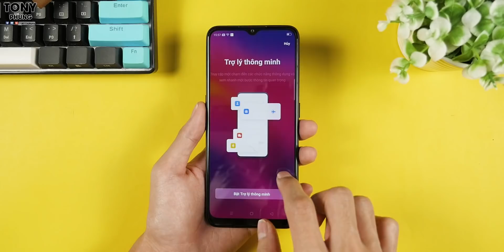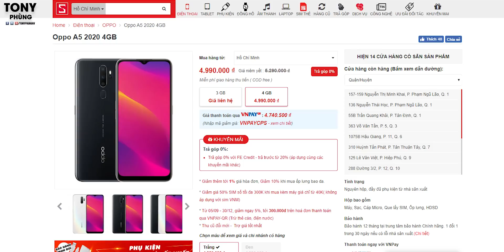Mở hộp Oppo A5 2020 - Đẹp hệt A9 2020, giá tốt hơn nhiều!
Tham khảo giá Oppo A5 2020 siêu tốt tại CellphoneS, selfie cực đẹp, pin siêu trâu